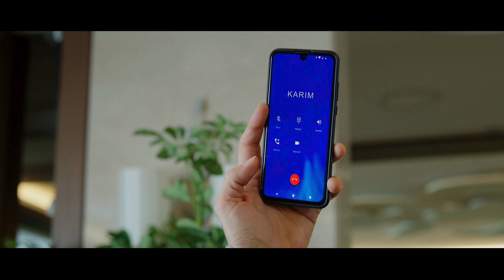Aşk Çağırırsan Gelir / Fragman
Emre Kavuk’un yönettiği ve Keremcem, Melis Babadağ, Cem Zeynel Kılıç ile Cihan Ercan’ın oynadığı Aşk Çağırırsan Gelir, 06 Mayıs 2022′de CGV Mars Dağıtım dağıtımıyla Projes Film tarafından vizyona çıkarılıyor.
Filmde, birbirinden farklı 5 çiftin bir gün içerisinde geçen komik hikâyeleri anlatılıyor. Artık aşık olmak istediğini söyleyen kahramanımızın bu isteğine kader kayıtsız kalmaz ve ona aşkı getirecek olaylar zincirini başlatır. Bu olaylar zincirinde birbirinden farklı 5 çiftin komik hikâyesine tanık olurken, yapılan her hareketin bir başkasının hayatında bir dönüm noktası olduğunu ve yaşanan her talihsizliğin aslında iyi bir şeylere vesile olabileceğini anlarız.